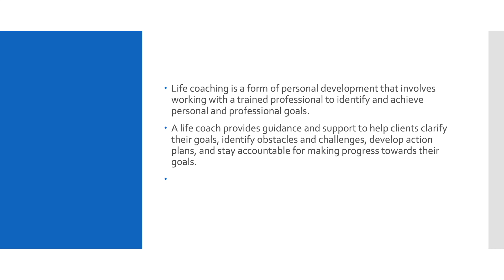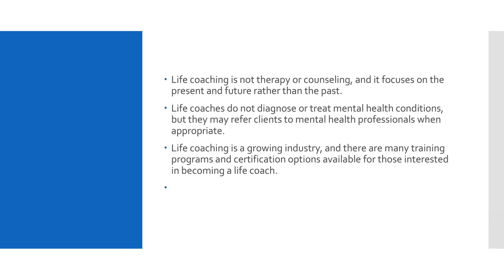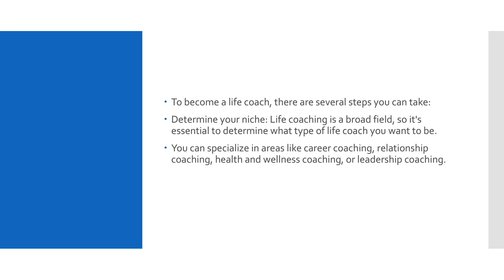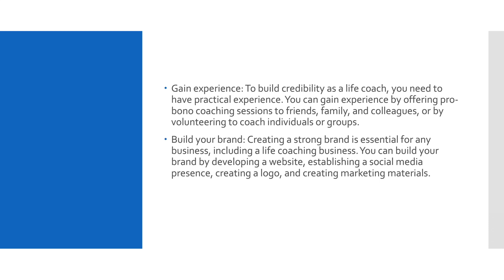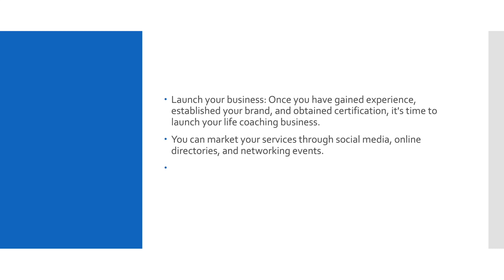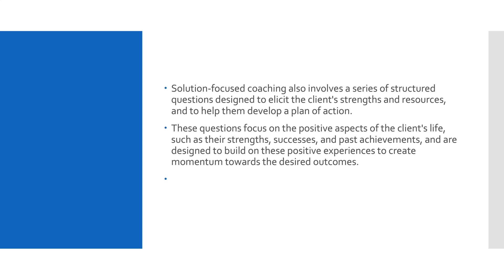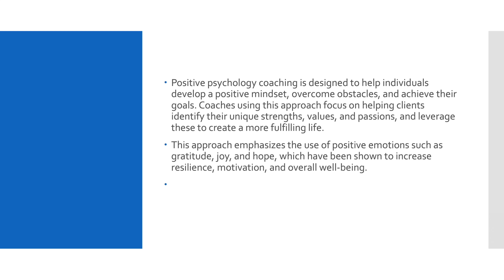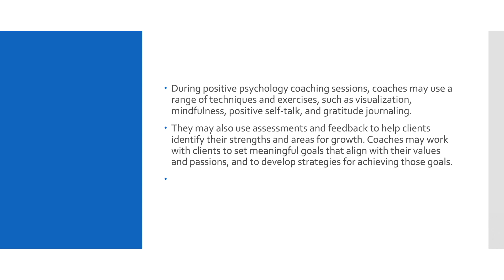Life Coaching Course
Life Coaching Models and Skills

Hi Friends, I am Shahrzad. I am a Psychotherapist and Life Coach in Toronto.
🔷 I share videos about mental health, success, and happiness on this channel.